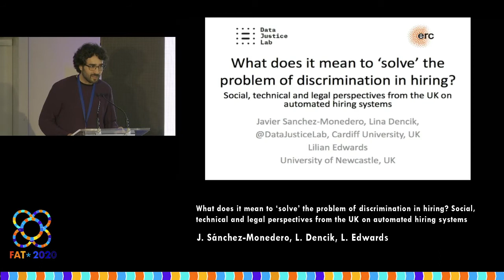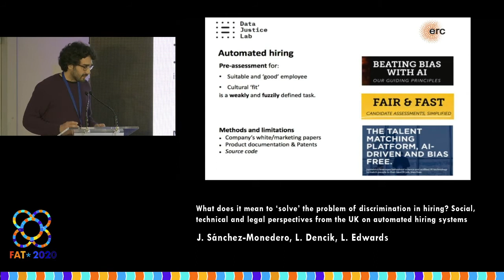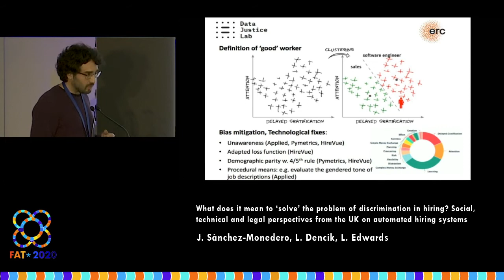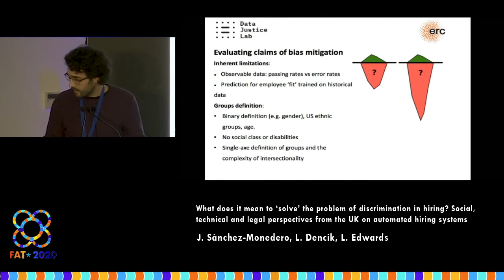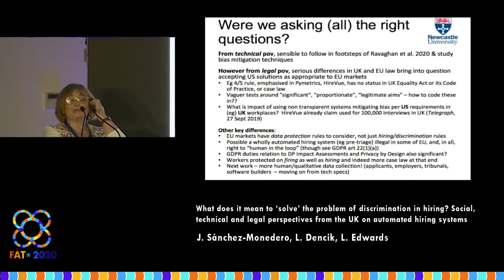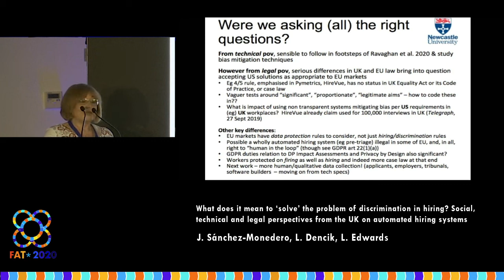What does it mean to ‘solve’ the problem of discrimination in hiring? Social, technical ...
What does it mean to ‘solve’ the problem of discrimination in hiring? Social, technical and legal perspectives from the UK on automated hiring systems
J. Sánchez-Monedero, L. Dencik, L. Edwards